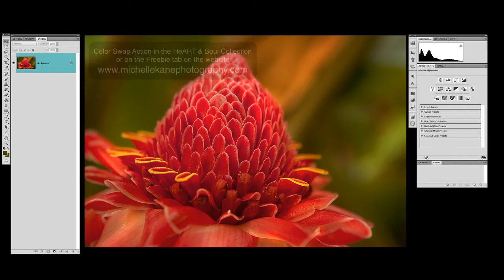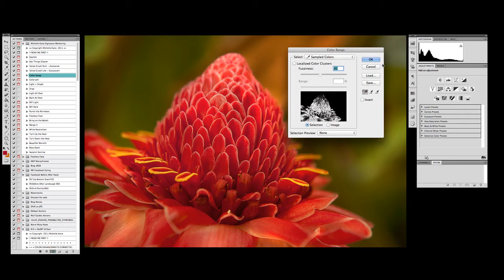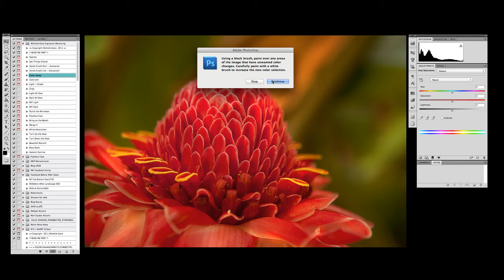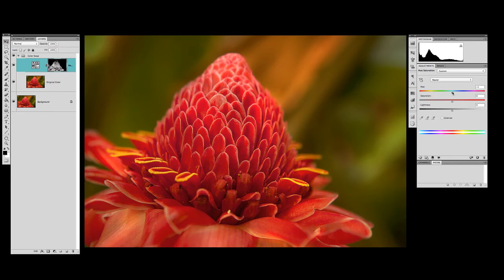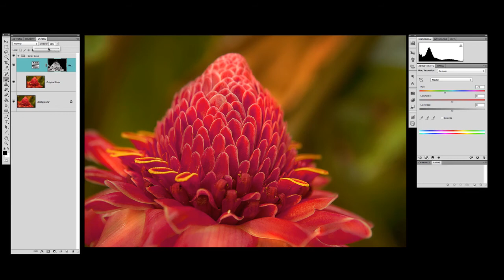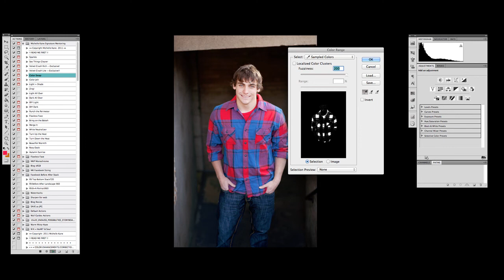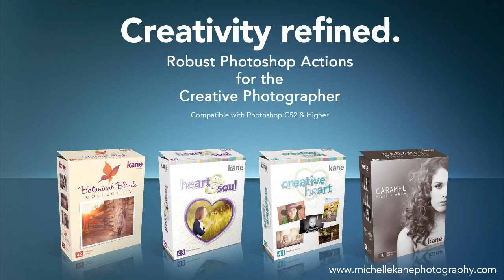How to Change Colors In a Photo Using The Free Color Swap Action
Learn how to use the free Michelle Kane Color Swap action to easily change colors in a photo.